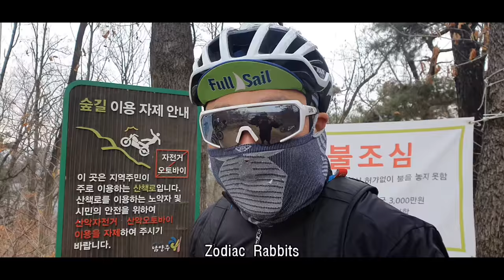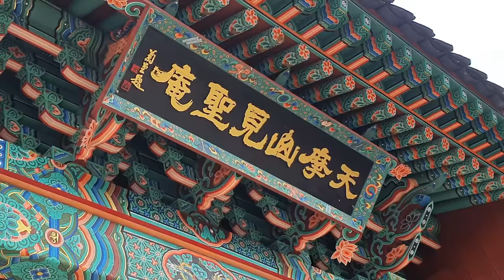재미 만땅 사릉 MTB 풀코스로 즐기기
재미 없을 수가 없는 사릉 풀코스 영상입니다.
마치고 방문한 진접 홍어전문점 예술이었습니다. 푸아그라보다 맛나는 홍어의 진미